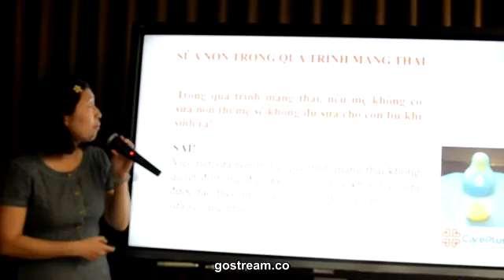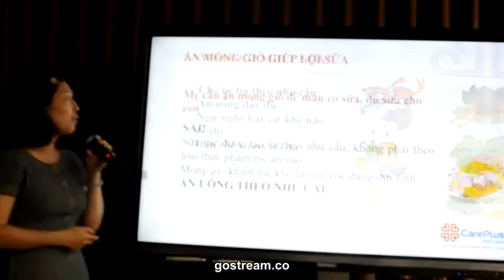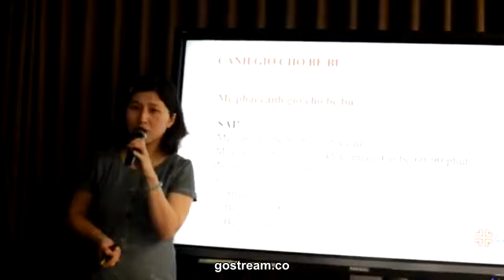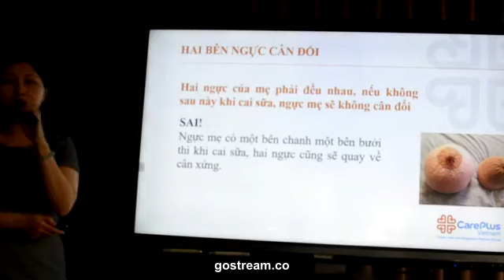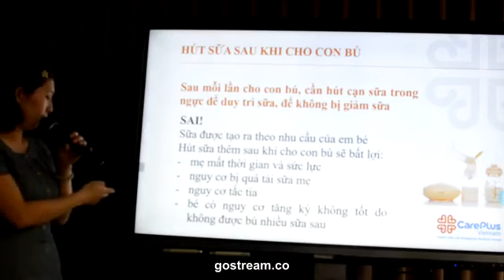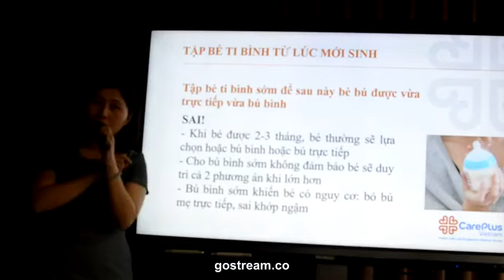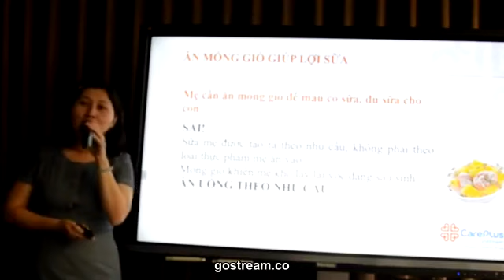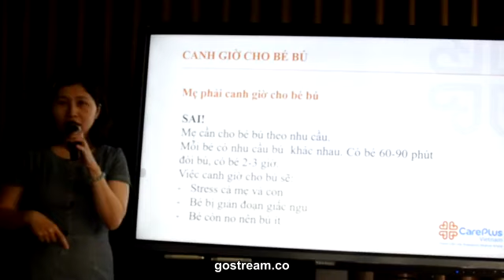CÙNG BÁC SĨ SỮA MẸ ANH THY CHIA SẼ VỀ SỮA MẸ